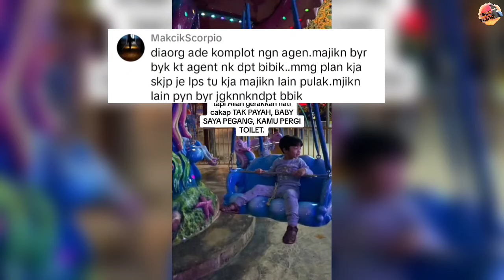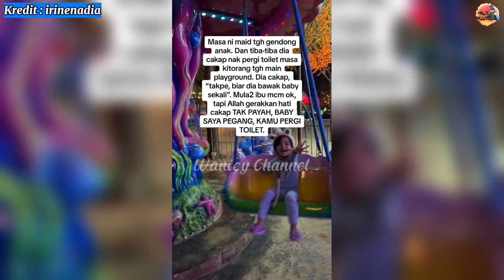PEMBANTU RUMAH BERANI BAWA MASUK 'JANTAN' IKUT PINTU BELAKANG, DID4KWA CUBA L4R1KAN ANAK MAJIKAN